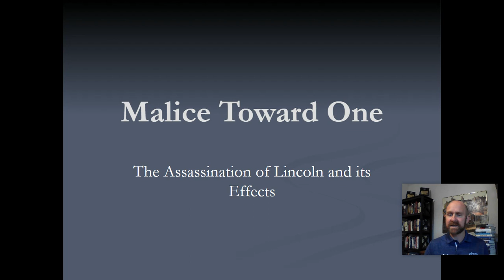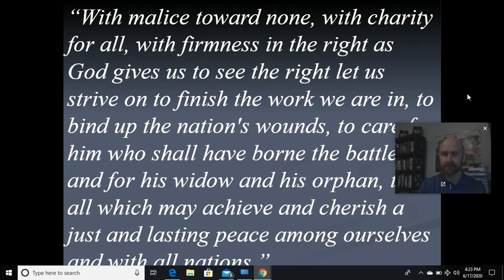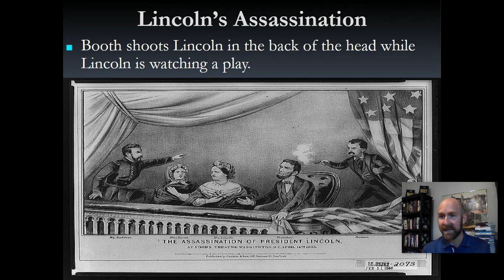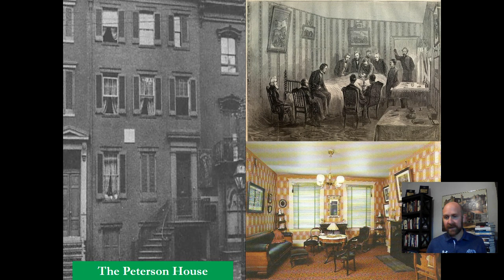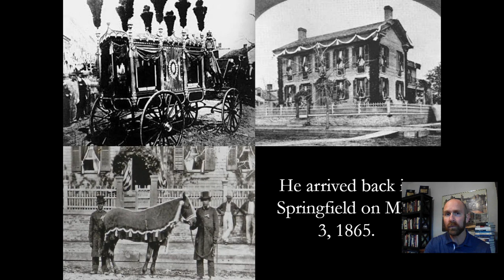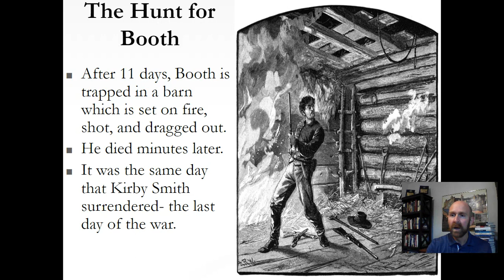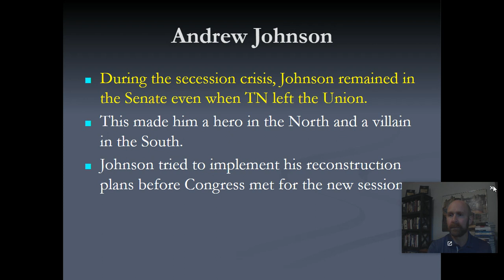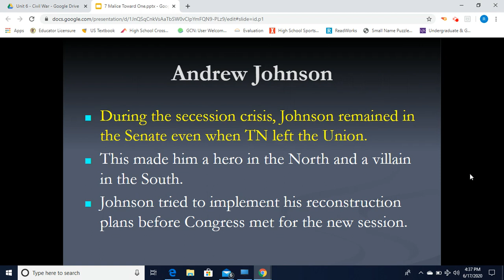Civil War Part VII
Civil War:  Lincoln's assassination